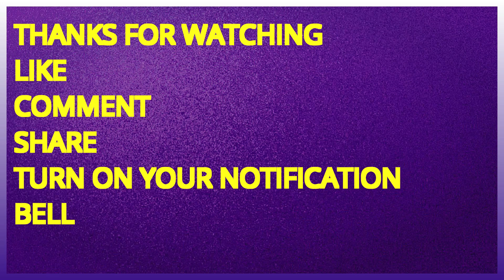Mai TT`s daughter Fifi and herman samples their new song 🔥🔥